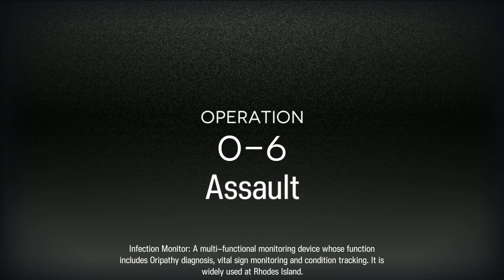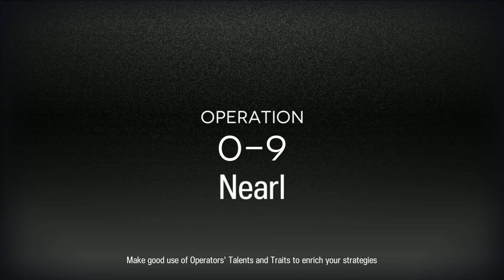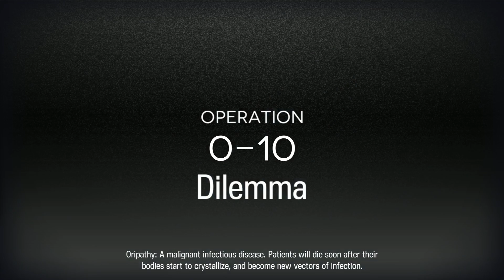Chongyue Talks His Way Through Arknights (CH 0)